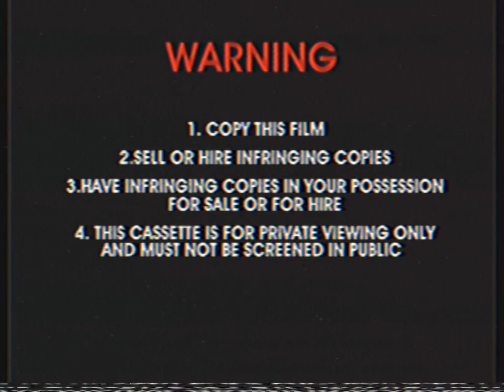Opening To Smallfoot 2018 VHS Australia